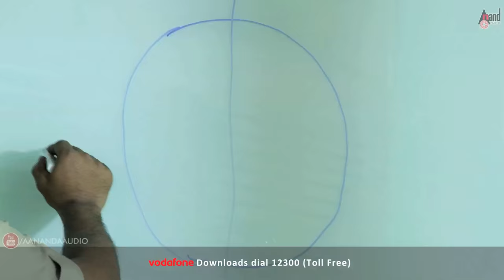Mangata |Full HD Trailer 2016 | Feat.Sudarshnan,Achyut Rao,Narayan Swamy,Mamatha Rahut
Watch the trailer of the the movie Mangata Feat. Sudarshnan, Achyut Rao, Narayan Swamy, Mamatha Rahut and others exclusively on Anand Audio.

Film: MANGATA
Starcast: SUDARSHNAN,ACHYUT RAO,NARAYAN SWAMY,MAMATHA RAHUT
Director: M.LOHITH RAJ
Producer: SANJEEV GAVANDI
Banner: 3A CINE PRODUCTIONS
Record Label: ANAND AUDIO
Anand Audio is the largest Kannada Music Company and has released audio of super hit movies like Yejamana, Snehaloka, Jackie,  Victory, Maanikya & others
Anand Audio have also worked with big stars like Dr. Rajkumar, Puneeth Rajkumar, Kiccha Sudeep, Yash, Dharshan, Radhika Pandith, Sharan, Sadhu Kokila, Shivrajkumar, Upendra, Sunny Leone & others.
Connect to Anand Audio's Channel and Find all the latest Songs in Full HD, Full length Kannada Films, Latest Updates, Events and other Kannada Film Updates.